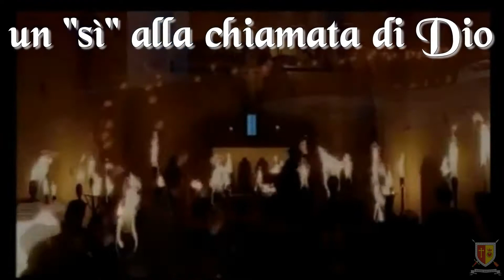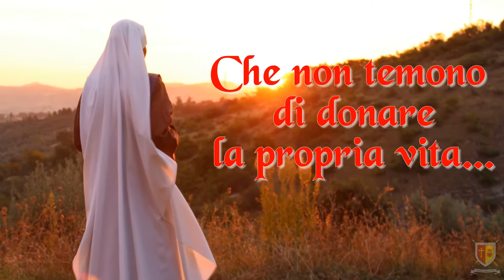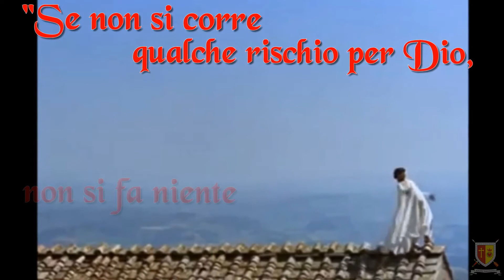Fraternità Arca de Maria - Vocazionale